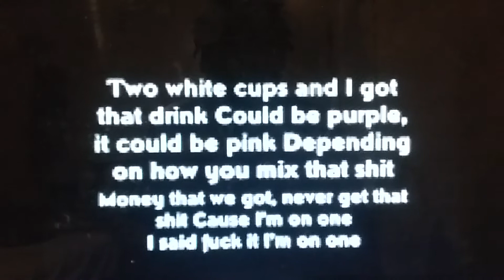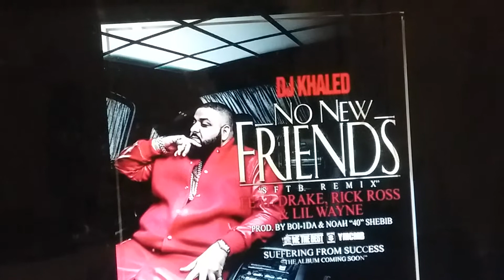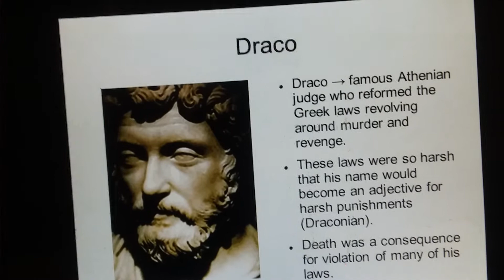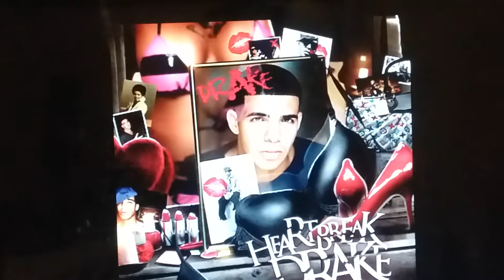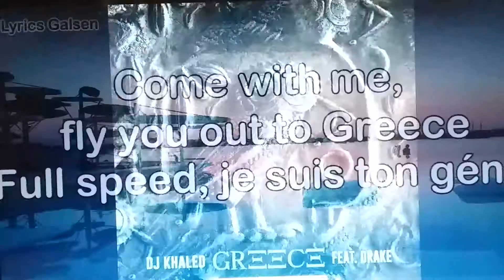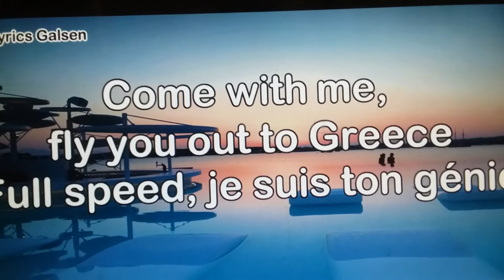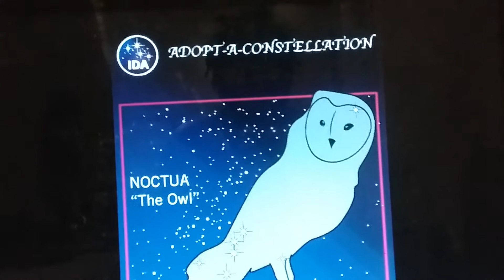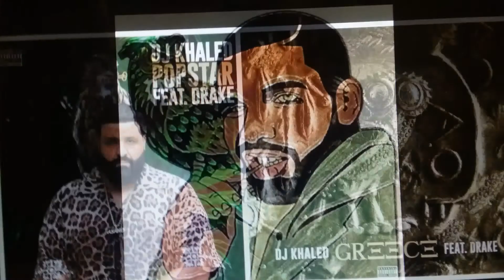The Real Reason Why Drake Gave Dj Khaled The Greece Song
This is part 3 to my Drake is The Draco Constellation  Series
Greek God Adonis
and Why Drake Gave Dj Khaled Hit Songs